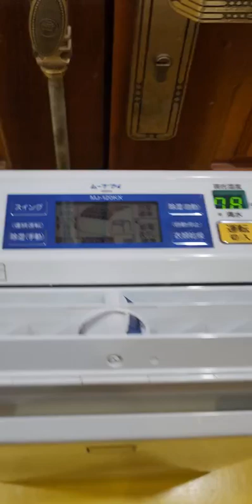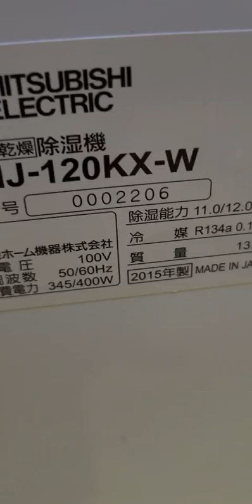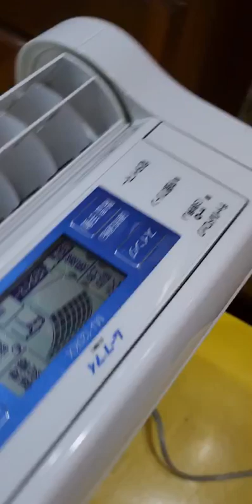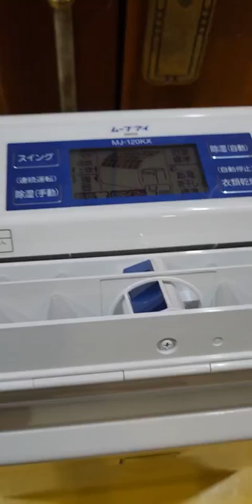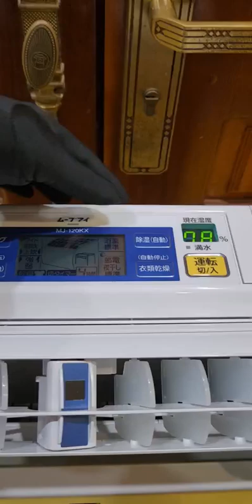Máy hút ẩm, sấy quần áo nội địa Nhật Mitsubishi MJ-120KX-W (12L) (0002206) mắt liếc, made in Japan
Máy hút ẩm, sấy quần áo nội địa Nhật Mitsubishi MJ-120KX-W (12L) (0002206) mắt liếc, made in Japan - HTshop